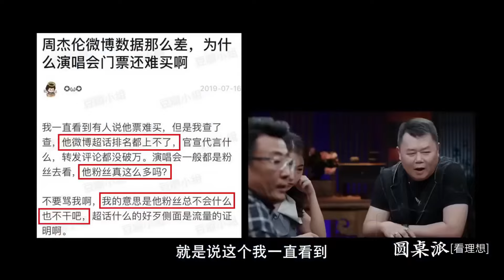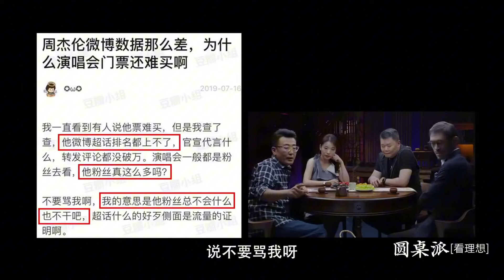李佳琦塌房之後還能東山再起！誰是流量的寵兒？圓桌派